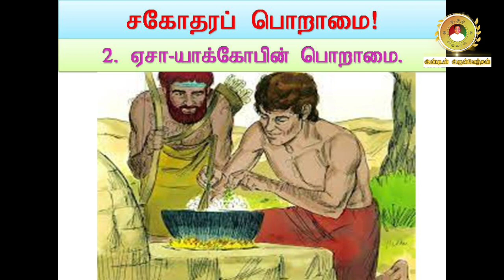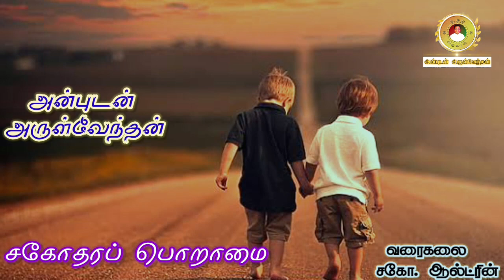2 Easu and Jacob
The sons of Isaac were spoiled by the parental pampering resulting in fraternal envy.